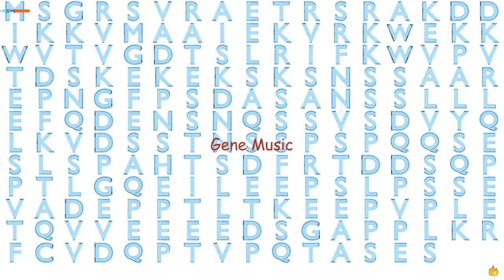Gene Music Using Protein Sequence of BCL7B "B-CELL CLL/LYMPHOMA 7B"